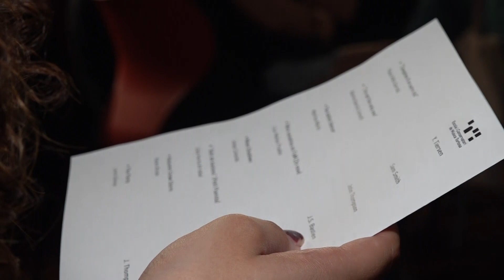El Conservatori de Música a Tortosa acull la IV trobada de pianistes de les Terres de l'Ebre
El Conservatori de Música de la Diputació a Tortosa ha acollit la IV Trobada de pianistes de les Terres de l'Ebre. La jornada, que ha tingut per objectiu el retrobament d'alumnes i professorat, ha ajudat a crear sinergies entre les diferents escoles de música del territori. Així, una vuitantena d'alumnes de fins a 11 escoles de música de les Terres de l'Ebre s'han desplaçat fins al Conservatori de Tortosa per a gaudir d'un matí ple de música. Al llarg del matí, els alumnes, acompanyats per professors i familiars han dut a terme diferents activitats com un monogràfic sobre el compositor Felip Pedrell en commemoració del centenari de la seua mort o tallers d'improvisació. A més, també s'han dut a terme tres audicions obertes al públic. En finalitzar la jornada també s'ha fet l'entrega d'un petit detall als professors de les diferents escoles de música que hi ha participat. Des del Conservatori han volgut agrair el suport institucional de la Diputació que els permet tenir els recursos i les eines necessàries per a poder realitzar aquestes activitats.